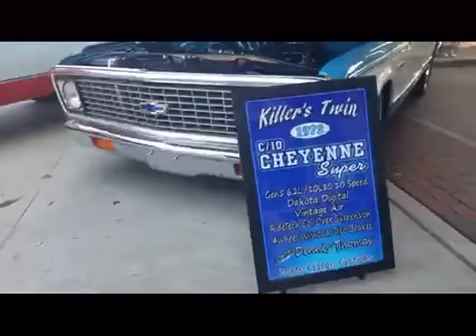me and my buddy went to the NATCHITOCHES CAR SHOW!!!!!! PART 1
This was my buddies recording since I was not able to record it